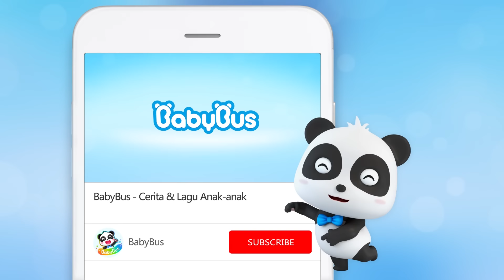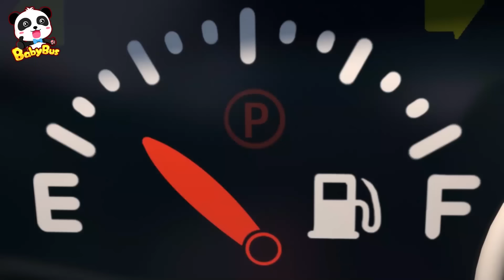Truk Sampah Yang Sangat Rajin | Lagu Kendaraan Anak | BabyBus Bahasa Indonesia